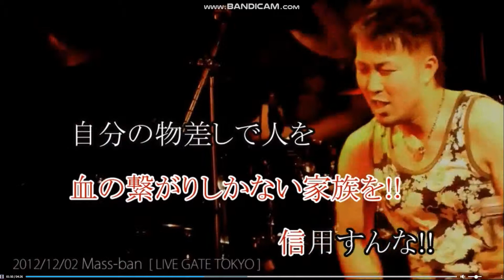Mass ban「信用すんな」カラオケテロップサンプル（歌入り）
カラオケで歌えます。
お店のキョクナビ(リモコン)、またはJOYPadキョクナビでTOPの歌手名・曲名から歌いたい楽曲を検索します。
（"JOYSOUND MAX2,JOYSOUND MAX,JOYSOUND f1"のカラオケ店舗）
カラオケのテロップのサンプルです。
色付け　色付けなし　選べます。

※ボーカルのみのデータが原則必要になります。